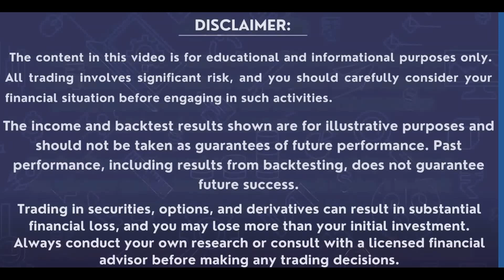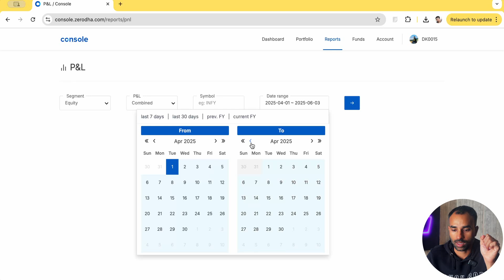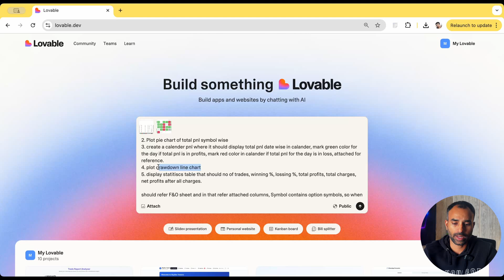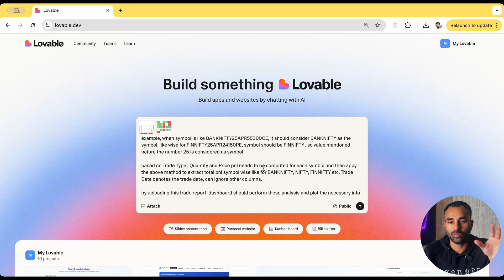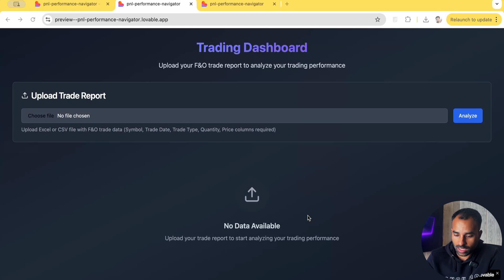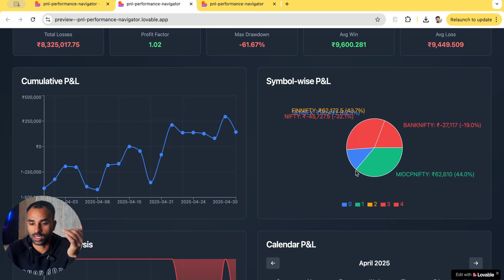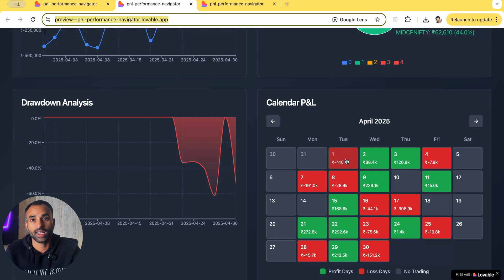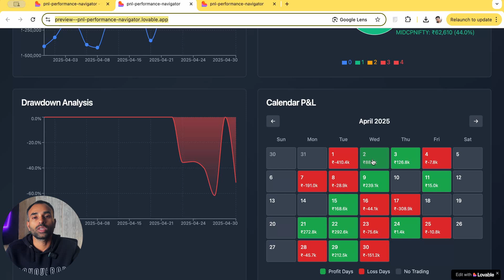Journal Every Trade Automatically with Lovable AI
In this educational video, learn how to build a complete Trading Report Analyzer using Lovable AI. This powerful dashboard automatically generates:

✅ Daily & Cumulative PnL Reports
✅ Key Trading Metrics (Win Rate, Risk-Reward, etc.)
✅ Drawdown Charts
✅ Equity Curve
✅ Trade Log Summary

No coding required — just connect your broker report and start analyzing your performance like a pro!

🔹Chapters:
0:00 - Intro: The Need for Trade Tracking
0:50 - Limitations in Reports
1:53 - Using Lovable AI
3:24 - Building the Dashboard
4:00 - Viewing the Dashboard
5:07 - Analyzing Key Metrics
5:46 - Pricing & Usage Tips
6:36 - Adding Custom Features
7:03 - Thoughts and Conclusion